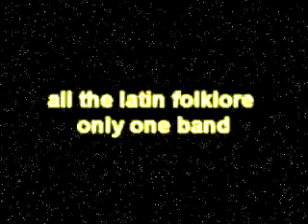tutto le folklore latino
all the latin folklor ,only one band